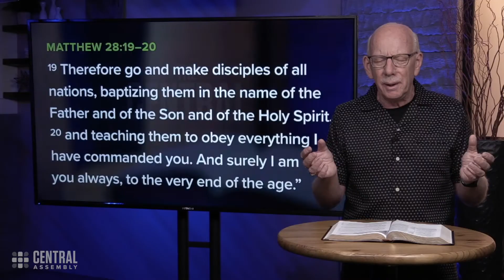August 30, 2021 | The Central Moment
Jesus left us with a job to do. He wanted to link his authority with our obedience. May Christ’s “Great Commission” not become the church’s great omission!